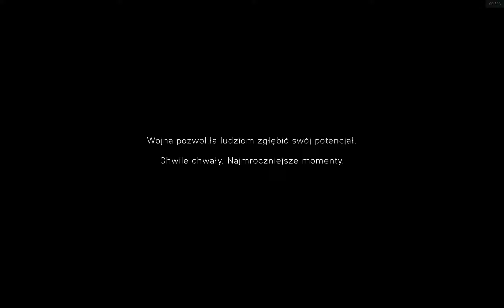Battlefield V - Campaign 1